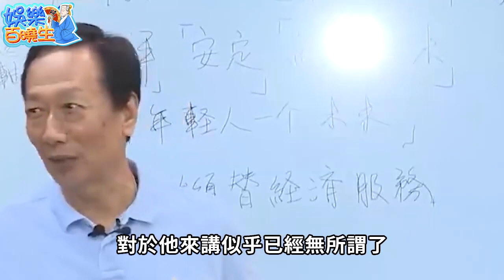郭守正無緣千億家產，父親郭台銘71歲想生六胎，公司寧給外人也不給他原因曝光#郭守正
娛樂八卦 明星故事 港臺娛樂 娛樂百曉生 突發！高向鵬突然離世震驚全台！謝雷含淚說出死亡真相，兒子真面目終於瞞不住了，和方怡萍真實關係曝光讓人驚！